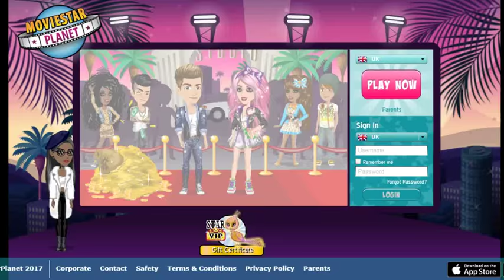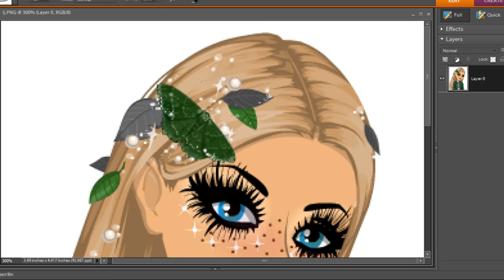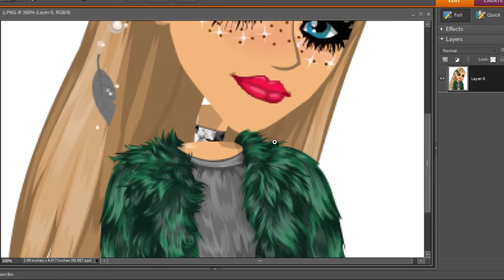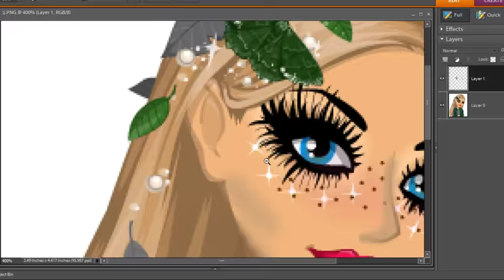Going to retry soon ;-; (Not The Greatest)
Please Look :3

Uk:
[]RarryBerry[] (2ed Main)
PackerHunterBlueDemon (1st Main)

Usa:
PackerHunterBlueDemonsBackup (Main)

Leave a Comment of what to do next